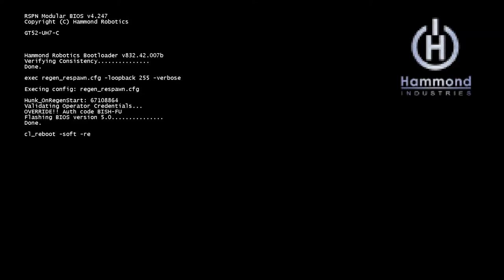Titanfall - Attrition 9 Relic 9/3 - 2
Here we are again with what seems to be more mindless slaughter in Titanfall.  Bequivocal actually regenerated for the first time and I regenerated into 5th level.  We did pretty good for being level 1 going in again.